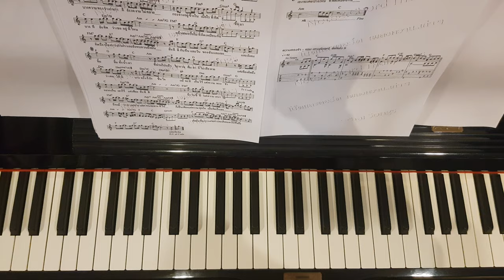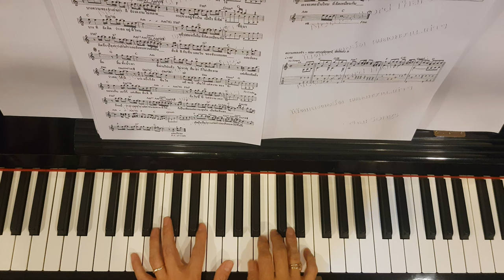ความทรงจำ (Kwam Song Jam = Memory) - Piano